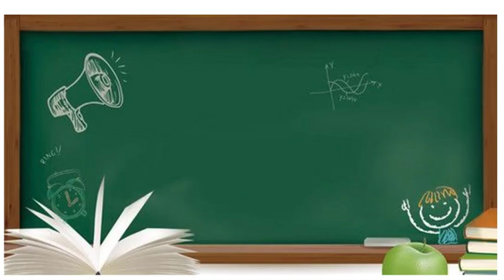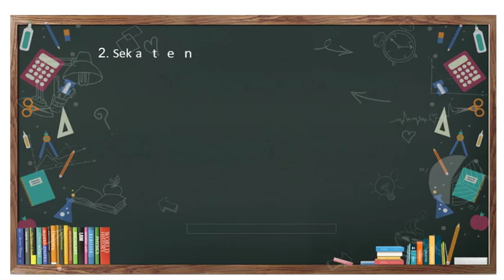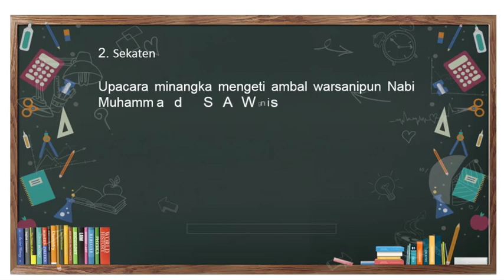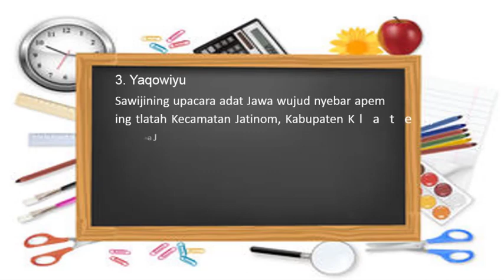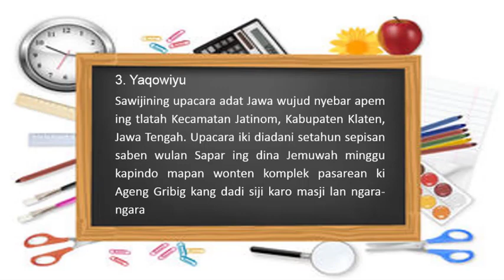Bahasa Jawa - Prastawa Budaya (Kelas 6) - Ustazah Dati